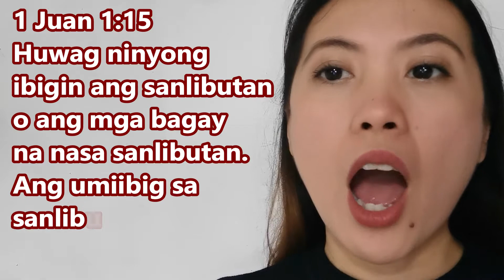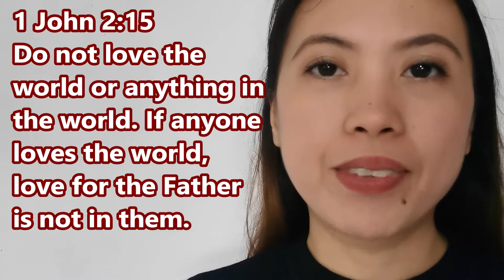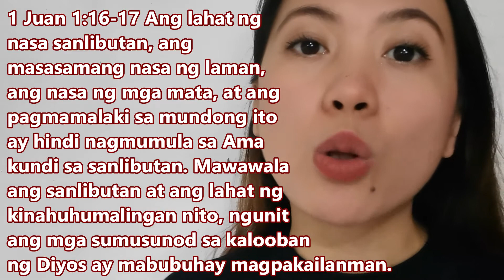Happy Hearts month! SINONG MAHAL MO? UYY!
AbiVlog Comment your loveone. Happy Hearts month!

JC Premiere products - Kpads napkin, Vitamin C, Barley, Shampoo, Soap, etc

SIOMAI KING, Potato King, Mang Boks, SK Express, Boy Bondant & Burger Factory